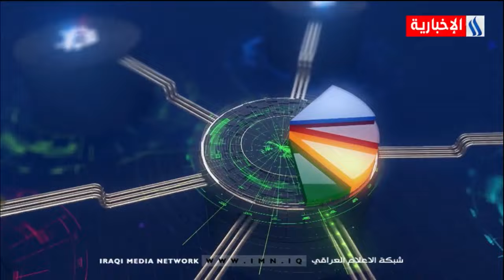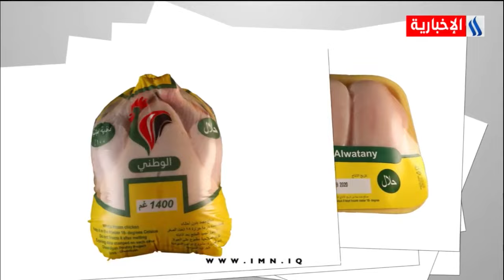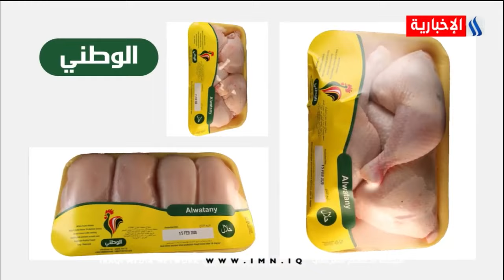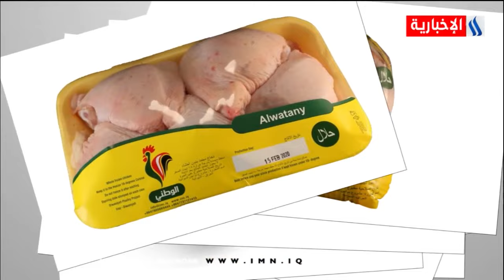برنامج دينار مع قيس المرشد/ واسط .. نسبة الاستثمار مقارنة بالموقع الجغرافي/2021/1/4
ضيوف الحلقة
علي تركي مسرهد الشمري .. رئيس هيئة الاستثمار في واسط
صالح مهدي الهماش .. خبير اقتصادي